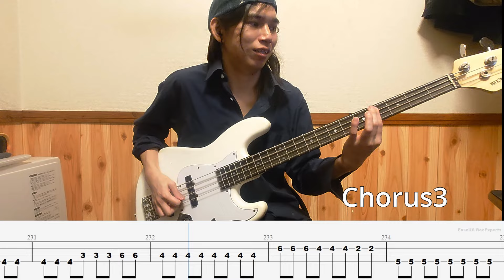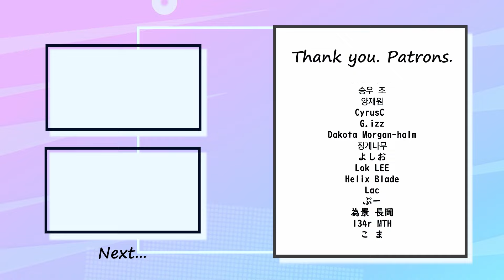The Birthday - さよなら最終兵器 ベース 弾いてみた TAB Bass Cover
Special thank you to my patrons :
김소연・Hongjian Yu・Chanjoo Yoo・Ms C・やつ・SakarouHu ・Kyu Chan・ありさ 林・kin tamaaani・よー よー・Henry・玉木 雄大・toshifumi kikuchi・n saito・Ray Warth・타리스트 기・璃花 高島・n_o_i・梅干し・bbblast・Callum Yip・ゆゆこ・TT・ten 0220・Kaiyu Yan・Accelerator・ホヤ ピヤ・タクヤ ツゲ・Lesley・サシミ・宗翰 吳・Kyle Duncan・Renaud GACON・有喜 森田・中津泰治・あやの 東・Hiroshi Y・James Spittler・からねこ・真生 菅野・승우 조・양재원・CyrusC ・G.izz・Dakota Morgan-halm・징계나무・よしお・Lok LEE・Helix Blade・Lac・ぷー・為景 長岡・134r MTH・こ ま・清太郎 水上・LIRELIA・ᅳ ᅳ・현태 유・ぶたやま・Chirz_lowB・アレキサンダー玲 関根・Lennart Reich・등여 교・Kensuke Iitsuka・光佑 中村・タイガ・MAMAKO ・toshi・Online Mikaty at Space・おい あ・江梨子 錦・XS・集合 空・Green Machine Maruyama・FLC ・あじぽんす・Priyanka K・Bosco・dave lee・Lizzy Moody・Roxas・中満廉・Boyan Kote・tatarabutton・冠禹 李・ミライ・ロハ アミ・Bosco Fernandez・ZachNamiZero ・66 ricky・ゆ も・Wade Lin・Pi O・mikami okami・Margaret Jaeger・Kiri Chai・Kelly Jackson・Miki Cheung・鈴木謙太・Argzero ・大潮一騎・純也 飯野・自走ポンポン砲・Konrad Malawski・Nana・碧 佐藤・SomeName・テッツン・ナス・Roonie P・ut4・Yukino Sia・はとさぶれ・希・柏翰 陳・M M・ざっきー・TETSUSU・akeboshi natuki・アクア・恵美 平野・Jiraphat・xin lin・Tempura・Minoru Y・鈴木 皓也・GF・bob・taichi・uan X・聖 市・Sylar Mak・德 立・ABMNAKO・シュガー・Naoyuki Makita・だんだん・Hanzi Chan・高 原・Salt is a spice・ゆう・James ・Jimmy Chung・ゆま

✅Contents
0:00 Intro1
0:26 A1
1:18 B1
1:39 Chorus1
2:05 A2
2:25 B2
2:46 Chorus2
3:28 Guitar Solo
3:48 C
4:09 B3
4:30 Chorus3
5:22 Outro